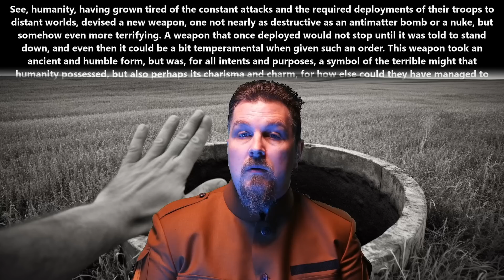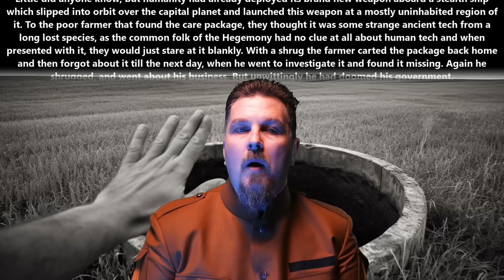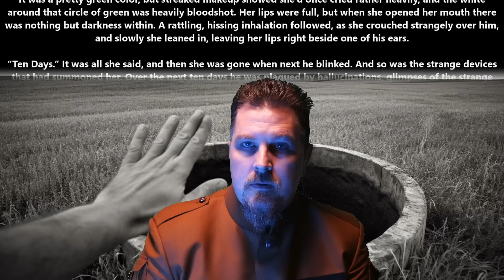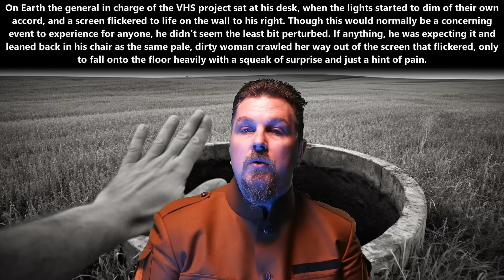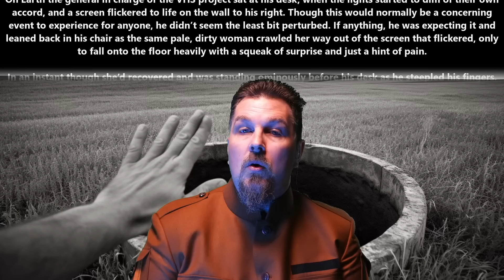A HFY Story : Play Me | 2144 | Free Science Fiction ~Deathworld, War, Terran and Humans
{TimeStamps}
00:00 Intro
00:09 Play Me

Thank you to Tier 4 and 5 Patreons and Channel Members:
Ágoston Szabó
Alexander Traw
AmbroseKTal
angry t1t5
B-Robbo
Brian Means
Bryan Hanley
bushmaster177
Cam Maxwell
Casper Arnholtz
David Lemons
DoomSnek
Dr. Joy
Dragzoon W.R.E
DrakeBear
E-Machine-O :l
Edward Stroupe
Elim Tevir
ghost347 X
H-Town_F2
Ithilia
Jacobson_exe
john silva
John Smith
Kage Forest
Killer Inviting
LanScaper
Lord Azrekahl
MrBishop077
OakField
peepsi
Quantem Wensday
Robothaus
theodine orkster
Thirg
tommygun1119
Trevor Smith
tunder999
William Howard